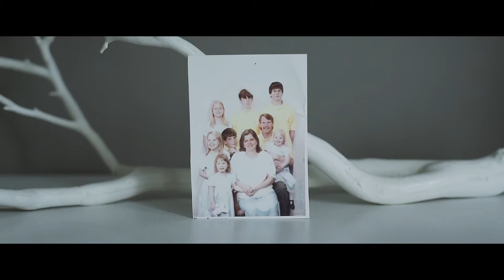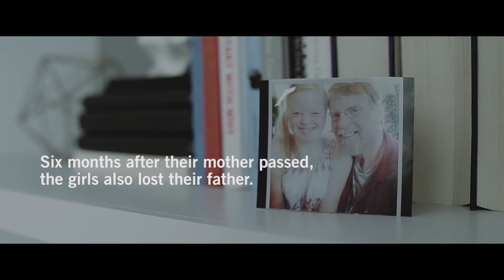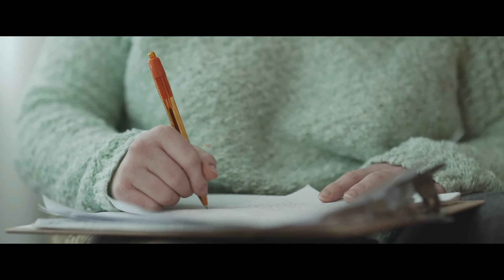Lucky's Story - 2019 "I Have A Gala"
Mary Margaret (Lucky) , Maria, and Anna are a pair of sisters that have found a wonderful community through GiGi's Playhouse Nashville. This is their story.